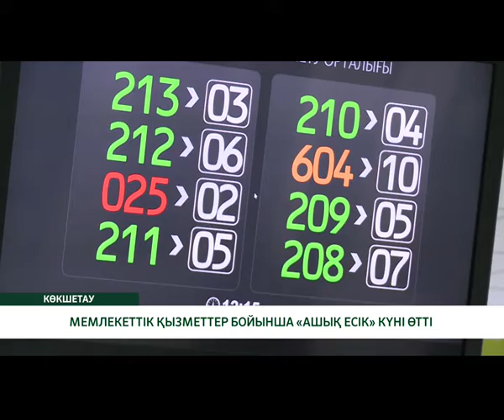МЕМЛЕКЕТТІК ҚЫЗМЕТТЕР БОЙЫНША «АШЫҚ ЕСІК» КҮНІ ӨТТІ